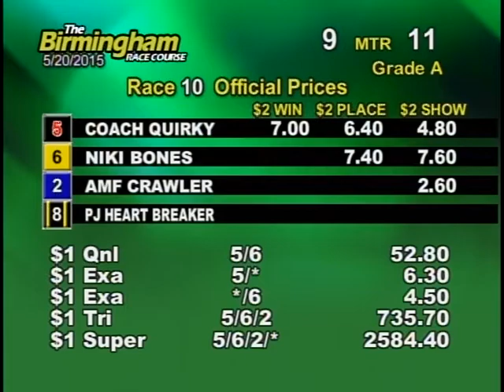05/20/15 Evening Race #10